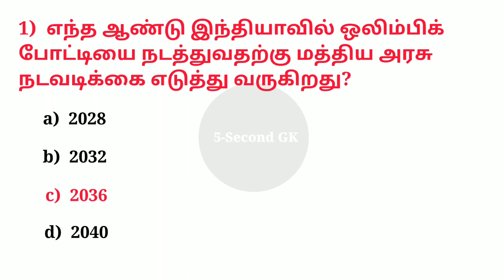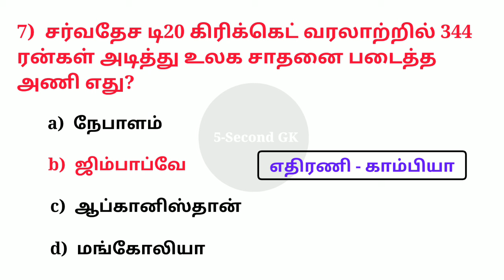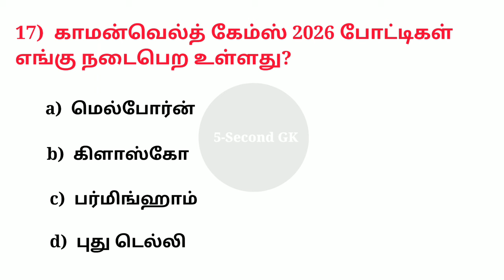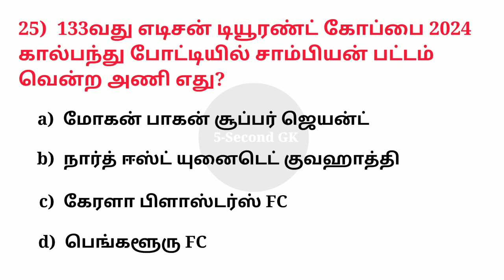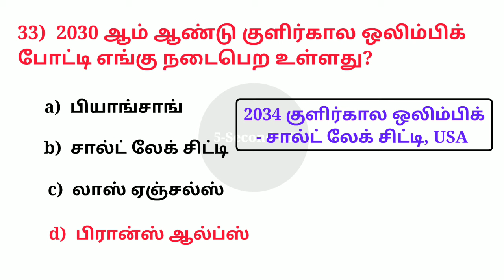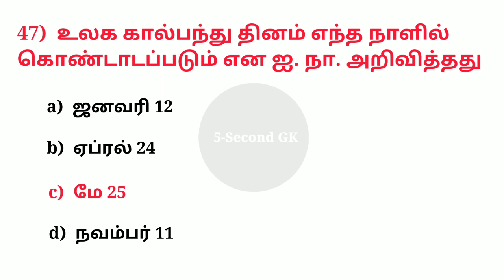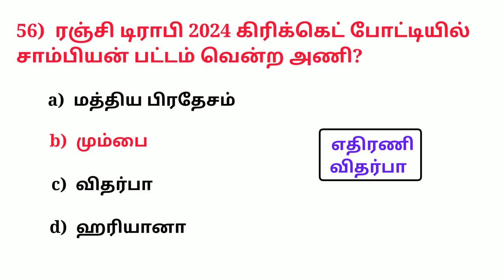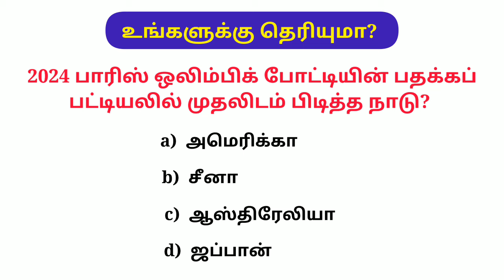Sports Current Affairs 2024 | January To November 2024 Current Affairs | Railway | SSC | 5 Second gk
2024 sports current affairs in tamil